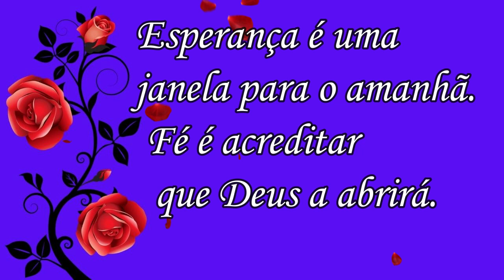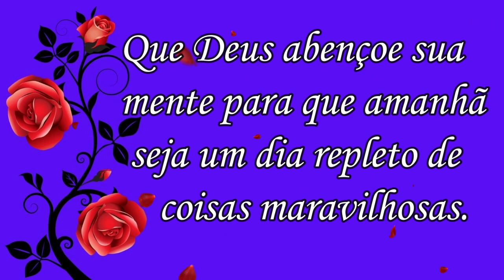Fé e Esperança / Boa Noite! Linda Mensagem!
Mensagem de Boa Noite - Fé e Esperança!

Obrigado.